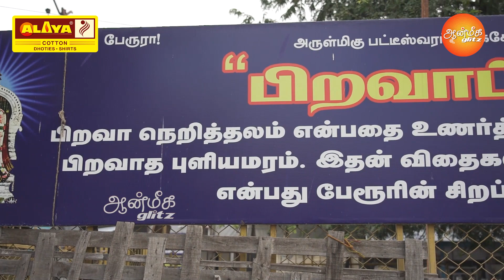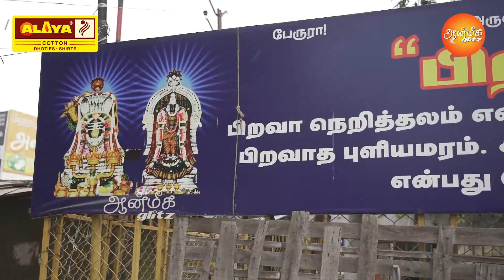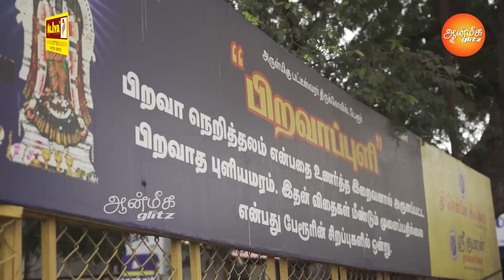கரிக்கால சோழரால் கட்டபட்ட திருக்கோவில் | Perur Pateeswarar Temple | Coimbatore